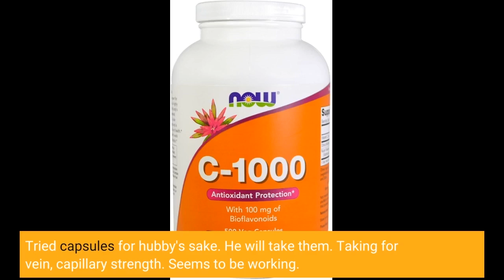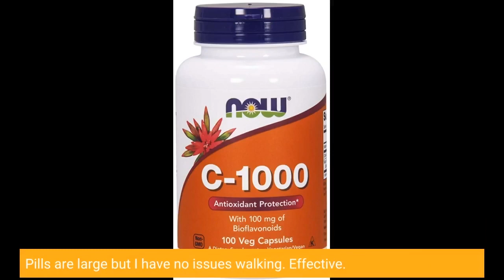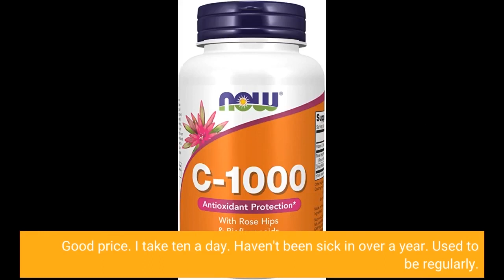NOW Supplements, Vitamin C 1,000 with 100 mg of Bioflavonoids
NOW Supplements, Vitamin C-1,000 with 100 mg of Bioflavonoids, Antioxidant Protection*, 500 Veg Capsules.

       🌟🌟🔥🔥 NEW DISCOVERY! 🌟🌟🔥🔥 ☺️ ☺️
2 - Delicious, Easy-To-Make Smoothies For Rapid Weight Loss, Increased Energy, & Incredible Health!
5 - Scientists Discover Ancient Japanese 8-Second “Recharge” That Burns Away Stubborn Belly Fat And Lowers Stress Levels NATURALLY
6 - Woman Accidentally Discovers 30-Second Morning “Ritual” That Burns Away Stubborn Belly Fat, Detoxifies Your Body And Skyrockets Energy Levels
7 - How a 55 Year Old Mother of Three Discovered The Over 30 Hormone Weight Loss Solution That Over 97% Of People Still Have No Idea Exists…

🔥🔥🔥🔥🔥Our Recommendations For Your Beauty! 😊😊😊❤️❤️❤️

🔥🔥🔥Wrinkle Reverse | How to Look 10 Years Younger On a Budget
2-Rogue Cosmetologist Breaks Silence to Reveal the “Divine Locks Method” to Rejuvenating the Thick, Healthy and Beautiful Hair of Your Youth.
❤️❤️3 -5 Easy Tips & Tricks That Will Help You Achieve A Normal Skin Balance
4 - Looking for a Permanent Remedy for Bow Legs - Without the Need for Surgery?

                                  🔥 🔥 🔥LOOKING VERY YOUNG 🔥 ❤️🔥 ❤️🔥
6- Get 5 years younger in minutes & without leaving your home
7 - A natural, safe and painless system that guarantees the elimination of cellulite, and ensures that it will never return!
8 -How to erase lasting and specifically the marks of time
4 - Looking for a Permanent Remedy for Bow Legs - Without the Need for Surgery?

                                   🔥🔥🔥  LIFE ANXIETIES LAST STOP! ❤️🔥❤️🔥 ☺️ ☺️